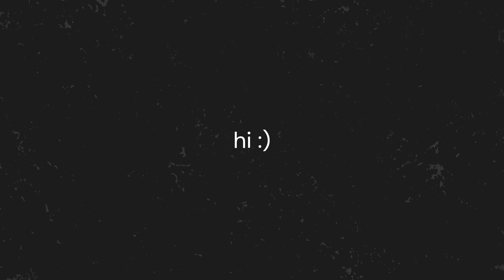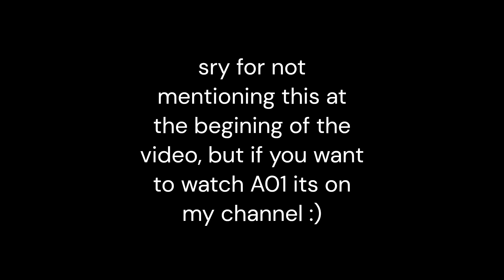[TAS] A01-A07 (A10 too) Air Deceleration X-100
hi :)
in a03 the car hops over the border with a ramm just thought i'd mention it bc i forgot it while editing :)